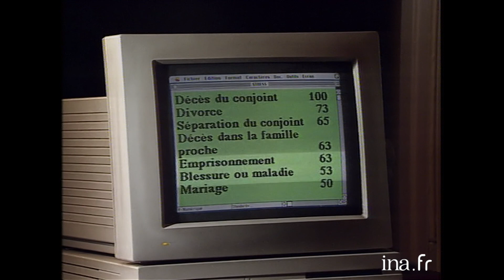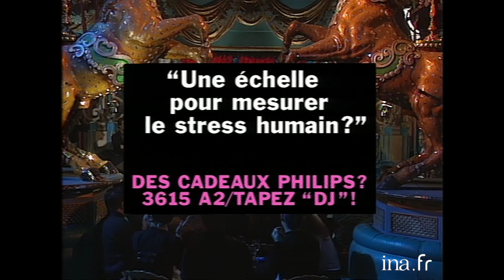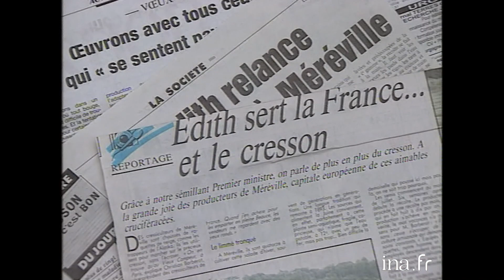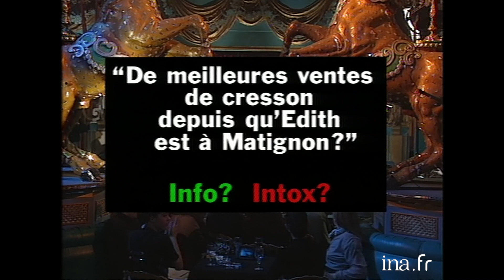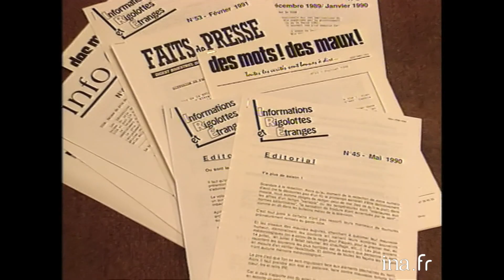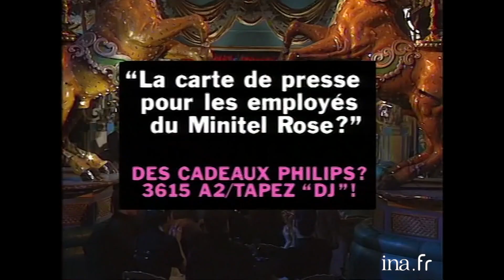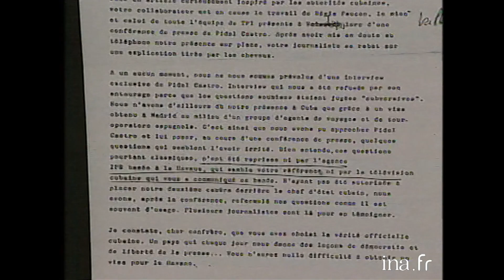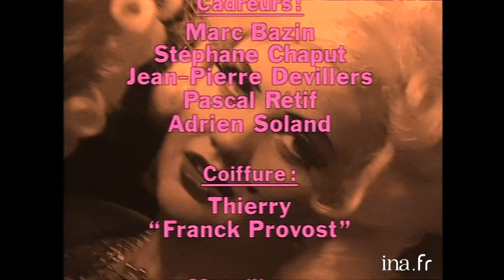Double Jeu #19 : Jacques Martin | INA Arditube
Aux Folies-Bergère, Thierry Ardisson reçoit Jacques Martin, qui parle de son travail, de ses émissions, de l' "autre Jacques Martin" passionné de musique et de littérature ; il dit les premiers mots de la chanson "Et vlan, passe-moi l'éponge" (qui fut interprétée par Fernand RAYNAUD), qu'il a composée et qui lui a payé sa 1ère voiture. Il fait une courte autobiographie (son père, ses études en collège catholique), il a été convoyeur de dessous féminins le jour et figurant à la Comédie Française le soir ; il évoque très brièvement ses deux insuccès notoires : un film : "Na", et une pièce de théâtre : "La lune entre les dents". Il est devenu plus tolérant envers l' "intelligentsia" qui l'attaque périodiquement.
Jacques  MARTIN sur un coup de tête quitte en douce les Folies-Bergère (où a lieu l'émission), ARDISSON l'oblige à rester en s'excusant. MARTIN parle alors de ses rapports avec les femmes, et avoue s'intéresser toujours à la psychanalyse qu'il a pratiquée (comme analysé) pendant 8 ans.
SEQUENCE CONFESSION : MARTIN se confesse à ARDISSON : il fait le "pari de Pascal" sur l'existence de Dieu et précise que la Bible est son livre de chevet. SEQUENCE INTERVIEW JUMEAUX (trucage): J. MARTIN interviewe J. MARTIN par un questionnaire précis (a-t-il déjà pensé au suicide, qui veut-il épater etc.
SEQUENCE COSTARDS DE STARS. Laurent BAFFIE fait croire à des jeunes femmes qu'on monte une cabale contre Jacques MARTIN, on leur demande d'affirmer devant la caméra qu'elles ont participé jeunes à "L'école des fans" et qu'il s'est livré sur elles à des attouchements ou même pire : elles s'exécutent sans problème, l'une affirme même que MARTIN l'a violée et qu'elle a été ensuite tirée par Patrick SABATIER.
       - LES INFOS INTOX : on a inventé un dispositif pour mesurer le stress humain - démonstration (vrai); dans une cressonnière de l'Essonne, la vente du CRESSON a augmenté depuis la nomination d'E. CRESSON 1er ministre (faux); un "Salon du Divorce" se tiendra en sept. Prochain: on voit le directeur, les conseillers ès-divorce, avocats etc (vrai).
     - REPORTAGE : les messageries roses servent-elles au financement de certains journaux ? Il appert qu'on lance parfois des journaux (un peu artificiels) uniquement pour obtenir une carte de presse.
       - THE BAFFIE SHOW. Un chauffeur de taxi très spécial (Laurent BAFFIE) donne des ordres aux clients ; fait des propositions indécentes aux clientes ; facture un tarif excessif ; fait un détour par Créteil entre Paris et Paris ; fait "tester" par un client un dispositif anti-agression qui envoie du 220 V ; etc.